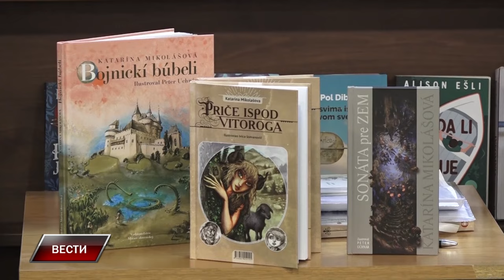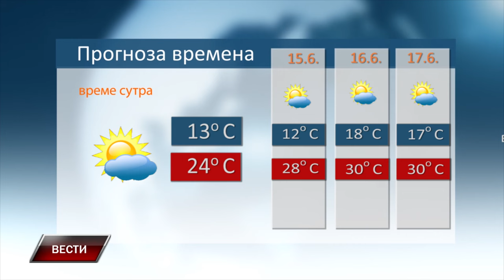Vesti 13 6 2024